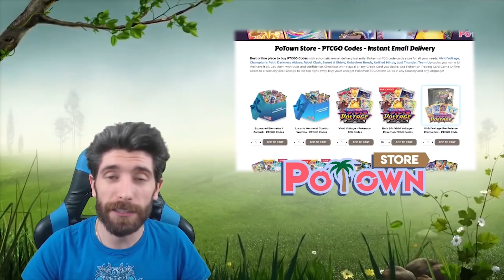[STD][ITA] LA 20° POSIZIONE COLPISCE ANCORA !! URSHIFU RAPID STRIKE E' LA RIVELAZIONE DEL FORMATO !!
TUTTI I GIORNI DALLE 20:30 ALLE 22:30!!

CCGCASTLE, il miglior negozio online per l'acquisto di carte Pokemon.

#Pokémon - 19

* 2 Crobat V DAA 182
* 1 Galarian Zigzagoon SSH 117
* 4 Rapid Strike Urshifu V BST 152
* 3 Rapid Strike Urshifu VMAX BST 88
* 1 Dedenne-GX UNB 195
* 3 Jirachi TEU 99
* 1 Giratina UNM 86
* 1 Jirachi-GX UNM 79
* 1 Mewtwo UNB 75
* 1 Remoraid BST 36
* 1 Octillery BST 178

* 4 Quick Ball SSH 179
* 2 Pokémon Communication TEU 152
* 2 Air Balloon SSH 156
* 2 Korrina's Focus BST 160
* 4 Switch ROS 91
* 2 Marnie SSH 200
* 2 Escape Rope BUS 114
* 3 Boss's Orders RCL 189
* 3 Martial Arts Dojo UNB 179
* 4 Professor's Research SSH 201
* 4 Scoop Up Net RCL 165

#Energy - 9

* 5 Fighting Energy SMEnergy 15
* 4 Rapid Strike Energy BST 140